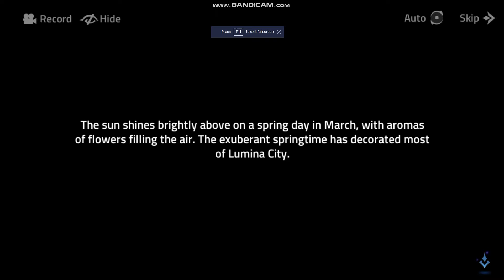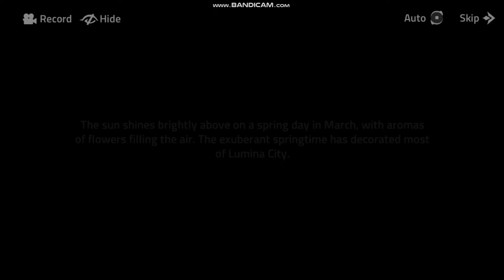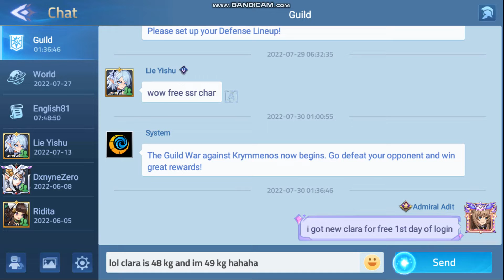Mobile Legends:Adventure | Tinted Mirage : Miracle Clara Full Walkthrough